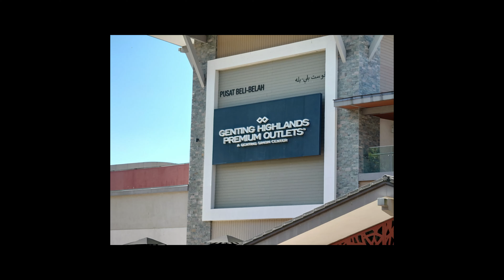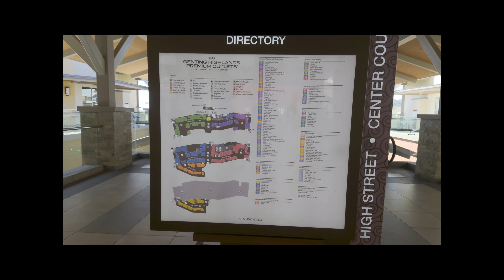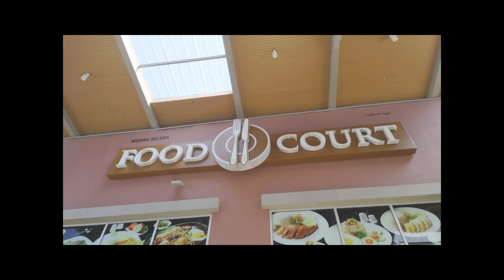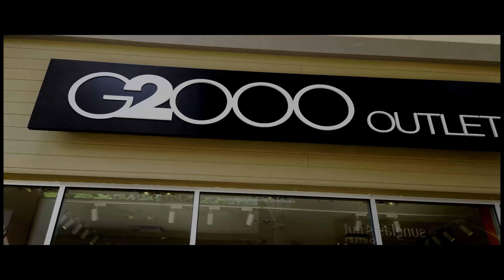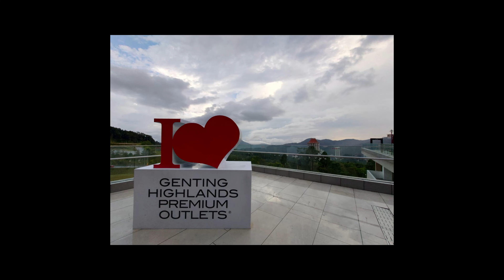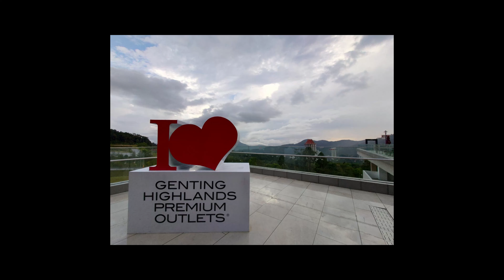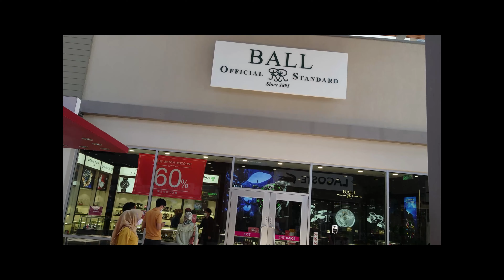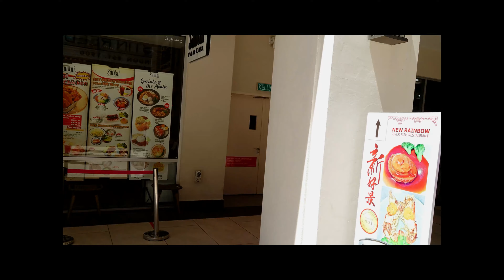{4K} GENTING HIGHLANDS PREMIUM OUTLETS - AFTER LOCKDOWN..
Welcome to Genting Highlands! Premium Outlets are available since interstate travel is now allowed and we can visit via bus from KL Sentral or Pudu Sentral.